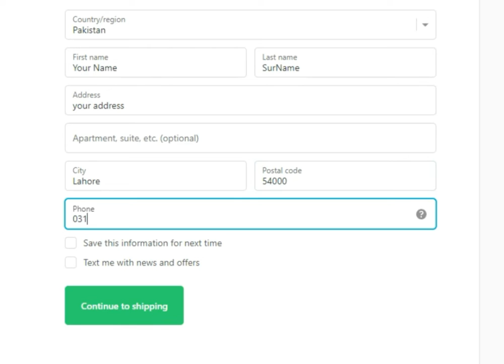How to buy the smartphone on installments | QISSTPAY | BNPL | 0% Interest | CarrotdotPk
Buy the smartphone of your choice on 0%
Interest from CarrotDotPk!

Pay in 4 installments for items between Rs. 1,500 & Rs.
50,000 (Any Debit & Credit Card) of any bank in
Pakistan.